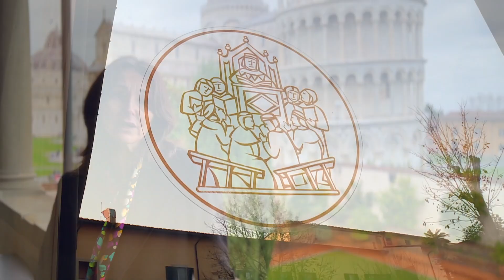General Manager nelle PMI: strumenti e modelli per guidare la crescita aziendale – II Edizione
Scadenza iscrizione:
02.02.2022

Durata:
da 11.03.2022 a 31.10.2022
Crediti CFU: 4
Ore formazione: 40
Numero massimo di partecipanti: 40
Tuition fees:
€ 4.000,00

Diretto a:
I destinatari principali a cui si rivolge il corso sono imprenditori e loro coadiuvanti, gli amministratori unici di aziende, i componenti dei consigli di amministrazione con compiti gestionali, i soci di cooperative, di aziende private, liberi professionisti che svolgono attività di tipo intellettuale in possesso di partita Iva.
Obiettivo formativo del Corso è quello di identificare la meta e dotarsi di mezzi adeguati per avanzare in sicurezza, imparando ad affrontare gli ostacoli che si presenteranno nel cammino, anche prendendo spunto dalle esperienze di chi li ha già superati. Le logiche e le soluzioni proposte saranno coerenti con le particolarità delle piccole e medie imprese e risponderanno alla necessità di avere una visione a 360 gradi sui problemi tipici di questo segmento di aziende così cruciale per l’economia italiana.

Obiettivi formativi:

Approfondire la gestione del cambiamento nelle imprese familiari tramite l’analisi di strumenti rilevanti per ciascuna area introdotta nel corso base alla luce delle specificità delle piccole imprese familiari.
A fine del percorso il partecipante avrà acquisito conoscenze e competenze per: accrescere la competitività dell’azienda sul mercato; arricchire la propria esperienza attraverso il confronto con altre aziende e settori differenti; impadronirsi degli strumenti necessari a governare un percorso di crescita; gestire l’azienda in maniera efficiente e renderla più attrattiva per i giovani talenti; rafforzare la credibilità e l’immagine con clienti, fornitori e concorrenti.

Attività:
Il percorso didattico prevede una fase di formazione d’aula dall’11 marzo 2022 indicativamente fino al 27 maggio 2022, così strutturato:
Prima parte. Esplorazione della gestione del cambiamento nelle scelte strategiche delle piccole imprese.
- Le caratteristiche e le sfide della gestione delle imprese familiari (4 ore)
- Organizzazione e governance delle imprese familiari (2 ore)
- La gestione della successione nelle imprese familiari (2 ore)
- Innovazione e imprenditorialità nelle imprese familiari (2 ore)
- Gestione delle risorse umane nelle imprese familiari (2 ore)
- Marketing e internazionalizzazione delle imprese familiari (2 ore)
- Sostenibilità e responsabilità di impresa nelle imprese familiari (2 ore)
- Tessere la trama delle imprese familiari: Prospettive sul cambiamento a 360° (4 ore)

Seconda parte. Analisi di strumenti rilevanti per ciascuna area introdotta nella prima parte del corso alla luce delle specificità delle piccole imprese familiari:

- Lean startup (4 ore)
- Gestione della proprietà intellettuale (4 ore)
- Leadership team building (4 ore)
- Open Innovation (4 ore)
- Industria 4.0 (4 ore)

Per i partecipanti, l’impegno formativo continuerà indicativamente fino a fine giugno 2022 per la realizzazione e presentazione del Project Work conclusivo. Il Project Work - il cui impegno sarà di circa 24 ore di lavoro individuale - richiederà di mettere in pratica in contesti applicativi reali strumenti e metodologie apprese nel corso delle lezioni. La discussione del Project Work dovrà avvenire entro e non oltre fine ottobre 2022.

Gli uditori non potranno partecipare alla realizzazione del Project Work.

Ogni giornata si compone di 2 o 4 ore di lezione in base al singolo modulo di riferimento. A breve verrà pubblicato il calendario del corso.

Quota di iscrizione:

La quota di iscrizione al Corso è fissata in € 4.000,00 e include la partecipazione a tutte le lezioni e il materiale didattico.

Le eventuali spese di viaggio, la sistemazione logistica e le spese di vitto sono a carico di ciascun partecipante.:

•         € 2.000,00 al momento dell’ammissione;

•         € 2.000,00 entro il 30 aprile 2022.

La quota di iscrizione al Corso per i soli uditori è fissata in € 2.500,00 al momento dell’ammissione e include la partecipazione a tutte le lezioni e il materiale didattico.

La quota di iscrizione dovrà essere versata mediante l’avviso PagoPA.
Attestato:

Al termine del Corso a coloro che avranno frequentato almeno il 70% dell’intero percorso formativo, avranno superato le prove di verifica finale e saranno in regola con il pagamento della quota di iscrizione, la Scuola Superiore Sant’Anna rilascerà un attestato di partecipazione, con valore nei limiti consentiti dalla legge, con l’indicazione dei Crediti Formativi Universitari acquisiti.

Agli uditori sarà rilasciato un certificato di presenza.